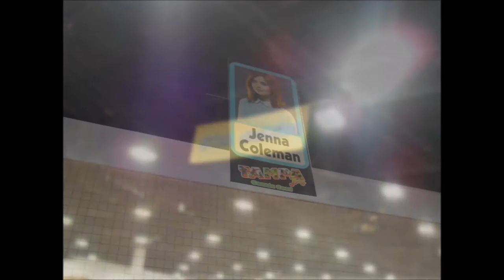Tampa Bay Comic Con Vlog - Day 1 (Meeting Jenna Coleman!)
Day 1 of Tampa Bay Comic Con was awesome, i got to meet Jenna Coleman! And i wanted to share that experience with you all! Hope you guys enjoy seeing all the cool stuff i got to see at the con!